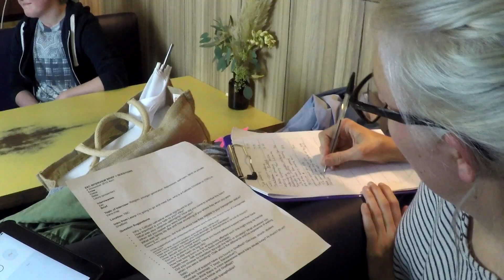Behind the scenes of Trashing Transphobia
This is the behind the scenes for Trashing Transphobia.

Trashing Transphobia has been created by the participants involved with the Trashing Transphobia project funded by The Big Lottery Fund. For the last four months the participants on the project have been involved with all aspects of the film, learning filmmaking skills, filming several interviews and lots of editing. They have learned how to use a Canon C100, Canon 5D and GoPro cameras, radio microphones, how to operate a boom pole and using Final Cut X.

Trashing Transphobia aims to tackle the discrimination that the transgender community often face. It follows Laura Holt, speaking with members of the transgender community alongside charitable organisations.

The film premiered at the Sheffield Odeon on Transgender Day of Remembrance, 20th November 2015.